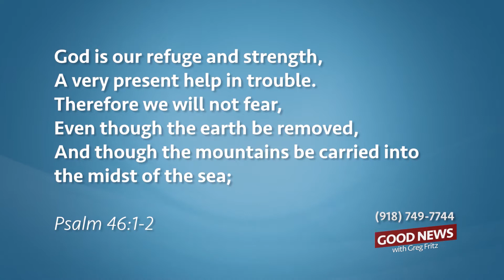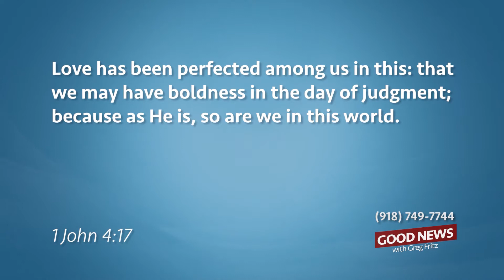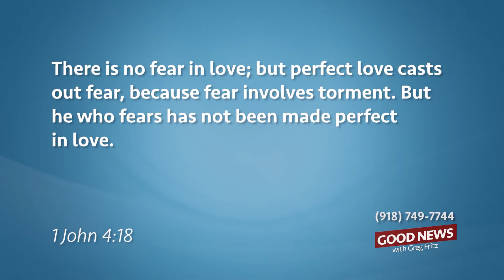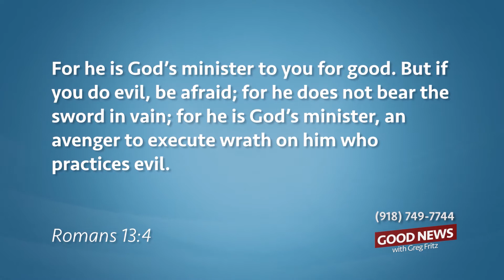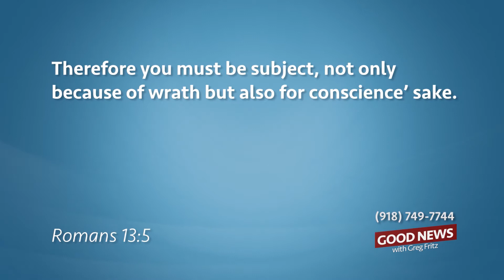Discover How to Stop Playing the What If Game!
Your destiny is secure in God. You don’t have to worry about what you’re going to do if this happens or if that happens. Take God at His word and don’t worry about it! Learn more about it in this short video.

Get your FREE MP3s and streaming video of Living in the End Times without Losing Your Mind at: Living In The End Times MP3s and Streaming Video - Greg Fritz Ministries.